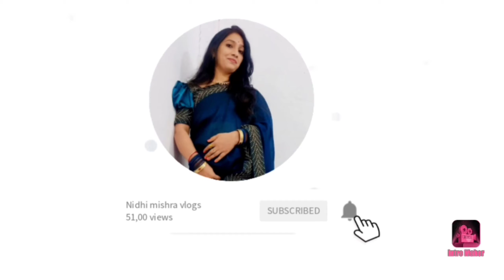मनु ने किया मम्मा का मेकअप कैसा लगा।😃🤨makeupartist